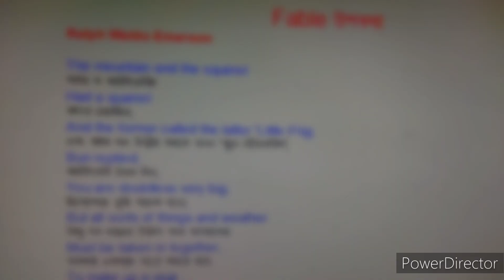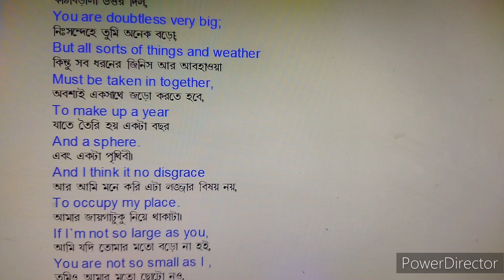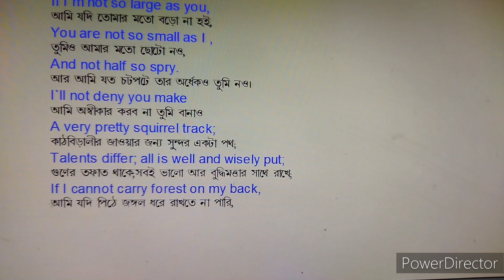Fable. Lesson 2.class ten, reading with bengali translation.